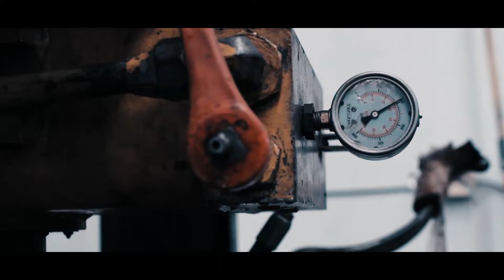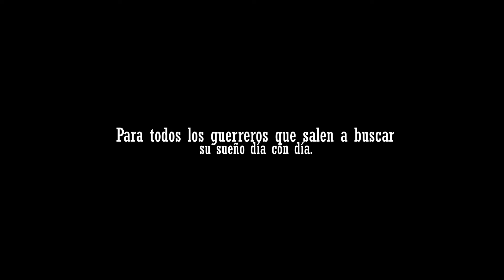ROCVELA - Guerrero / Vídeo Oficial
Prod: EDA Records
Grabación: @vndre
edición; @horguz
- U . G . $ -